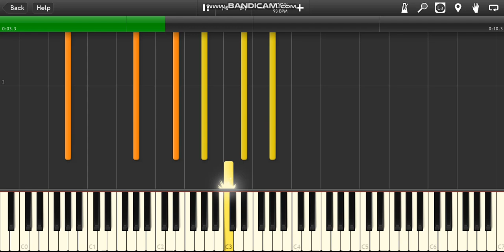Synthesia: Monster House Doorbell Sound